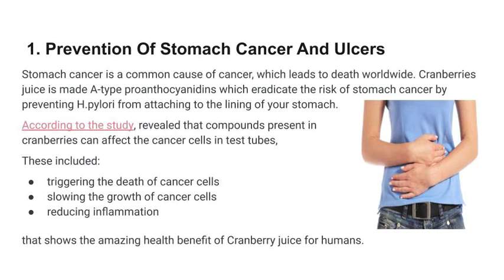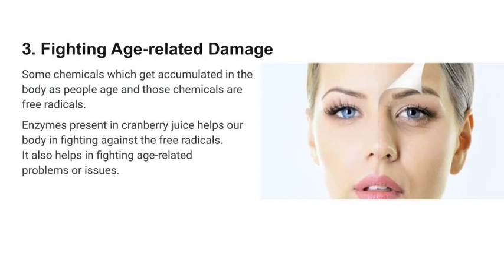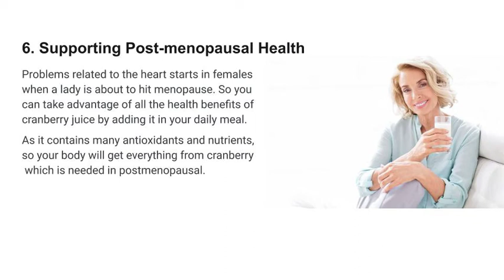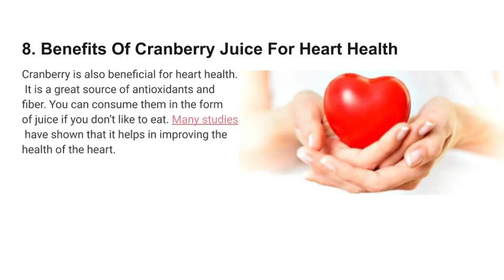health benefits of cranberry juice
The health benefits of cranberry juice include relief from urinary tract infection, respiratory disorders, kidney stones, cancer, and heart diseases.